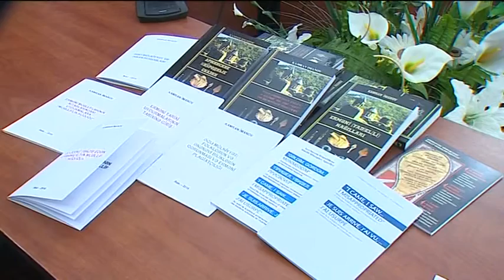ERMENİSTAN İŞGAL ETTİĞİ TOPRAKLARDA TARİH MİRASINI TAHRİP EDİYOR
Ermenistan, Azerbaycan’ın işgal ettiği toprağı Dağlık Karabağ’da dünya mirasına zarar veriyor. Azerbaycan Telif Hakları Ajansı’nın raporuna göre Ermenistan işgal süresince, 13’ü dünya tarihi açısından da önem taşıyan yüzlerce tarihi eseri tahrip etti.